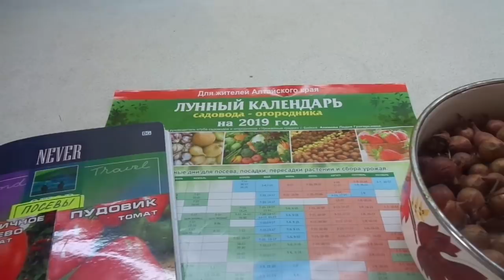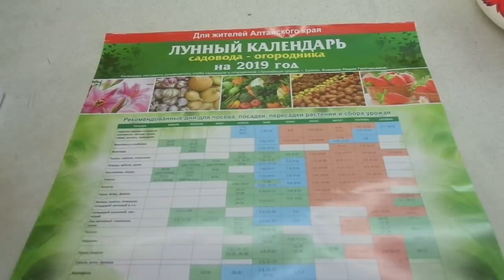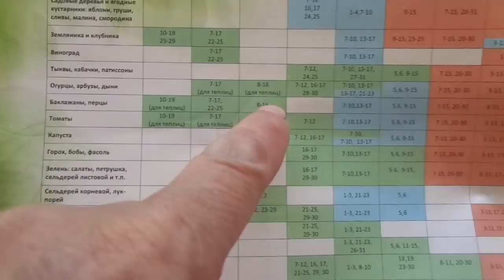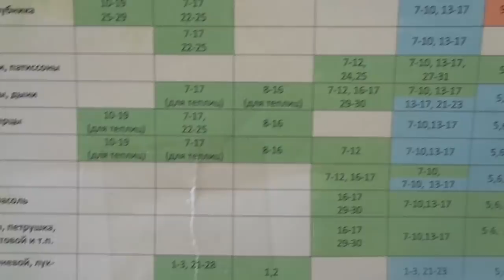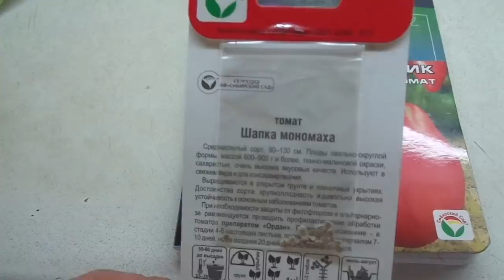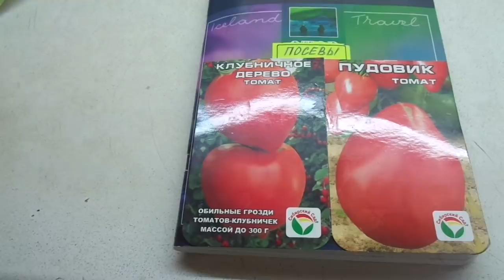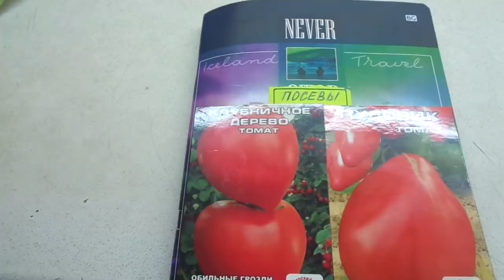ЧТО НУЖНО ПОСЕЯТЬ В МАРТЕ? Ольга Чернова.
Что нужно посеять в марте? Ответ простой - почти все! В этом видео я перечислю какие овощи нужно посеять и когда примерно.